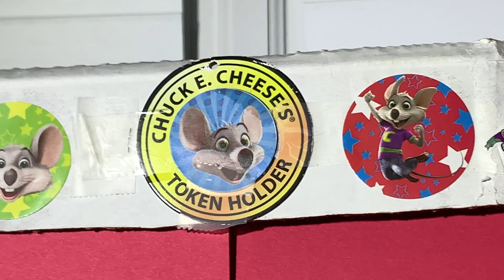CEC September 2006 segment 3 (w/Footage)